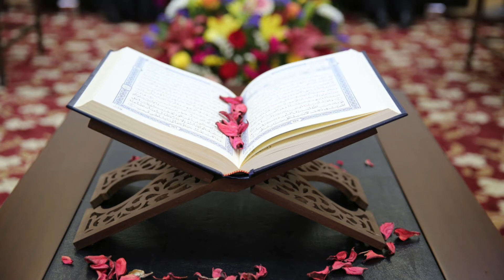পীর কি মুরীদকে জান্নাতে নিতে পারবে? আব্দুল্লাহ জাহাঙ্গীর (রাহিঃ)। HISNUL MUSLIM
HISNUL MUSLIM পীর কি মুরীদকে জান্নাতে নিতে পারবে? আব্দুল্লাহ জাহাঙ্গীর (রাহিঃ)।
আমাদের উপমহাদেশে পীরের মাধ্যেমে অনেক দ্বীন প্রচার হয়েছে।আবার এই পীর মুরীদি সিস্টেমের মধ্যেমে বহু শির্ক বেদাত ছড়িয়েছে।বাংলাদেশে এক শ্রেনীর ভন্ডপীর আছে যারা মুরীদকে জান্নাতে নিয়ে যাবে বলে ধোকা দেয়।আসলেই কি পীর মুরীদকে জান্নাতে নিতে পারবে? ছোট্ট ভিডিও দেখলে বুঝতে পারবেন ইনশাআল্লাহ।পির কি মুরিদকে জান্নাতে নিতে পারবে?

In this video we have tried to make understand Islamic law for our viewers.
We respect the original artist and their work. we are not insulting here anyone, please do not take it on the heart, We respect the all original creators.

If you Use Bangladeshi Content:

This channel may use some copyrighted materials without specific authorization of the owner but content used here falls under "Fair Use" as described in The Copyright Act 2000 Law No. 28 of the year 2000 of Bangladesh  under Chapter 6, Section 36 and Chapter 13 Section 72.According to that  law allowance is made for "Fair Use" for purpose such as criticism, comment or personal use tips the balance in favor of fair use.

পীর কি মুরীদকে জান্নাতে নিতে পারবে? আব্দুল্লাহ জাহাঙ্গীর (রাহিঃ)।।
Hisnul Muslim Hisnul Muslim হিসনুল মুসলিম হিসনুল মুসলিম